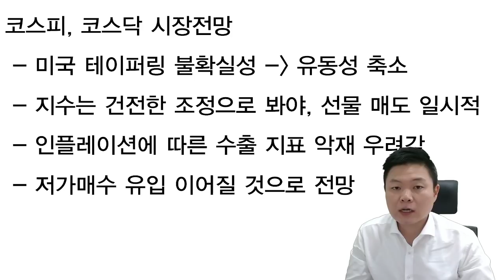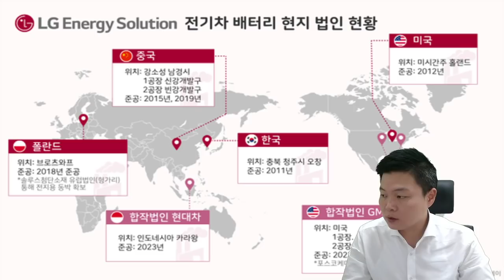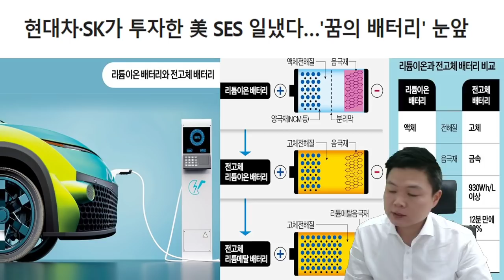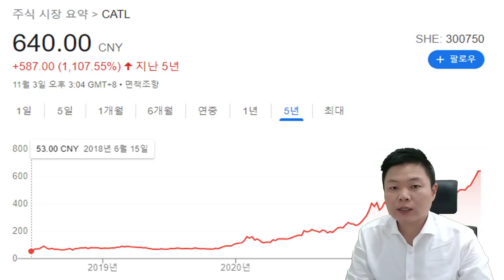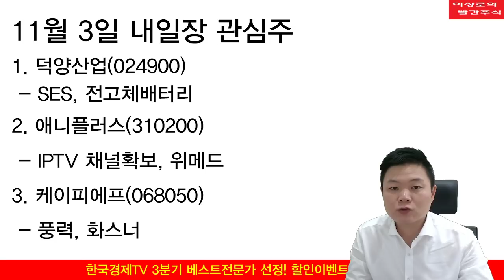FOMC 불확실성, 숨어있는 악재는? LG화학 또!또! 화재! 2차전지관련주 나비효과 걱정되는 이유, 배터리월드, 리튬메탈배터리 추천주